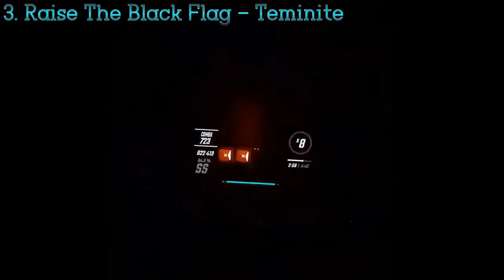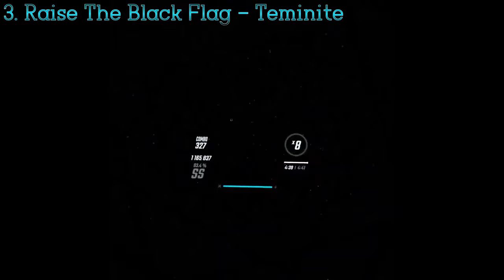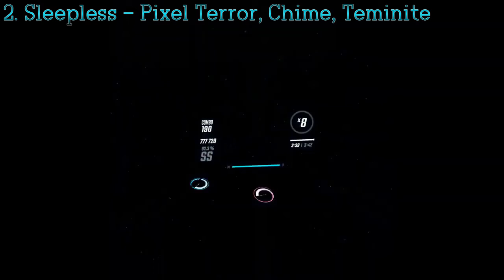My Top 5 Videos from November 2021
In this video, I share my top 5 most viewed videos from November 2021! This month had some of my most favorite videos, enjoy! Here are some links:

0:00 5.
4:19 4.
7:41 3.
12:24 2.
16:08 1.
18:53 Credits